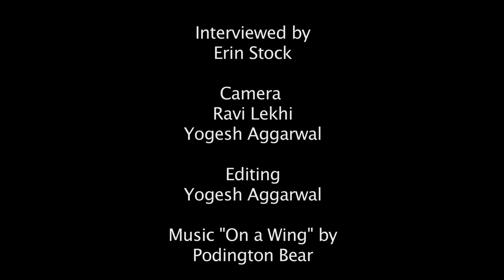Lessons on Leadership: Check Your Assumptions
Maya Vengurlekar shares a story that changed the way CRISIL Foundation approaches its programming. Watch the video to learn more. This is part of a CGAP video blog series featuring speakers from the inaugural CGAP Leadership Series on Customer Centricity event in New Delhi in April 2015.